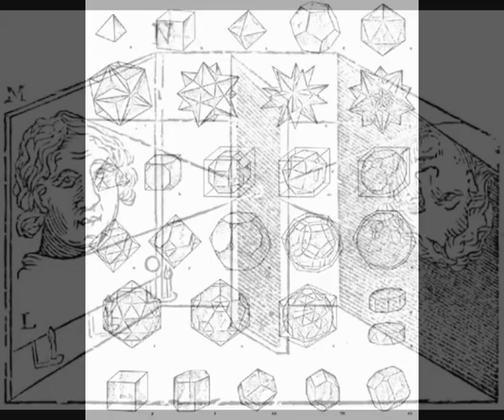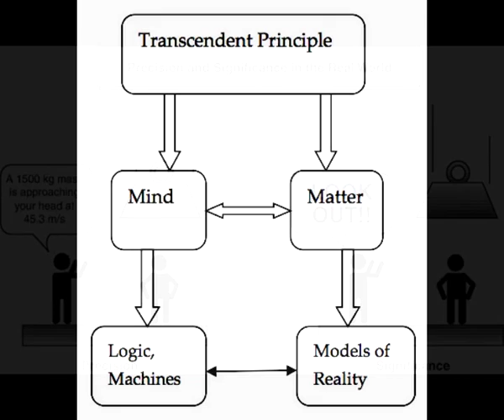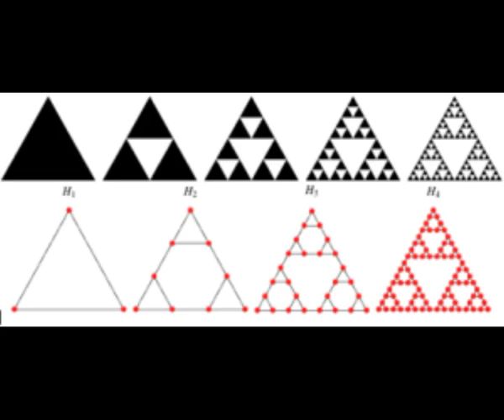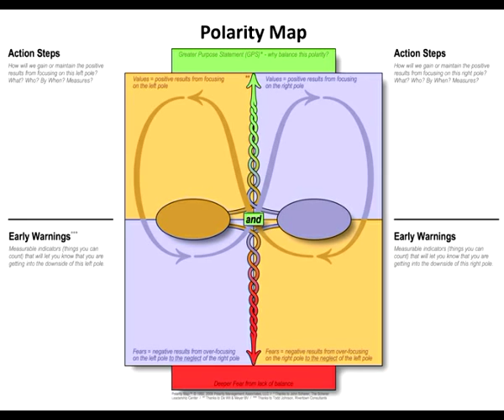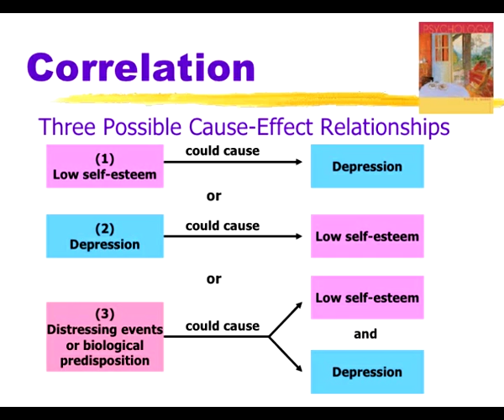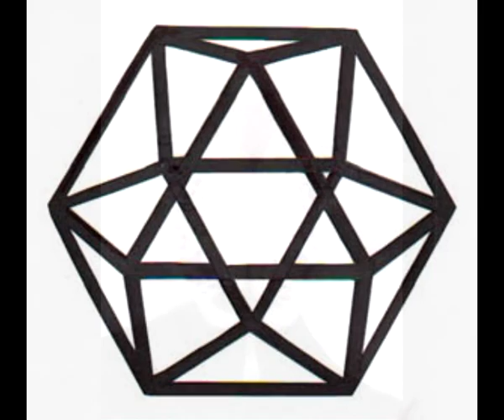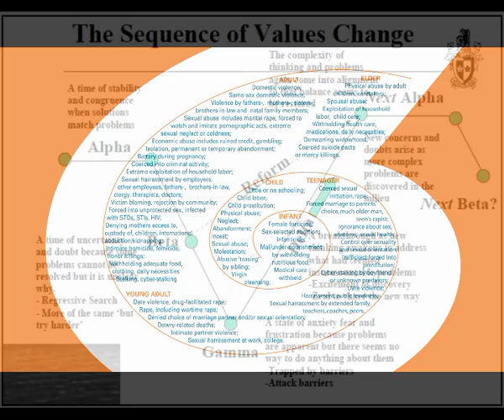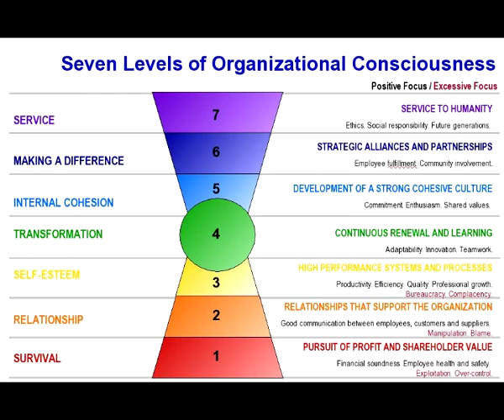Natural Law: The 7 Hermetic Principles A Lecture By Spencer Eskridge, with Slideshow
Spencer Eskridge gave a brief lecture over and engaged in an intellectual dissection of Natural Law- The Hermetic Principles.
Below is a link to the audio. A big "thank you" to Aug Tellez for hosting the platform.
Enjoy. - Spencer Eskridge

FOR THE BENEFIT OF HUMANITY AND THE CONTINUATION OF THIS CIVILIZATION Chapters 1, 2 and 3 of =The Unveiling of the Hidden Knowledge and the Secret Space program

The Unveiling: Chapter 4 The Convolution of Time; A Preview of Phase-3 Disclosure Information, How the Secret Operations Have Altered History and Influenced Humanity

If you would like to assist in the video transcription process, please see this Forum to check if the video has already been selected. Then fill out the form in the first thread to select your video and the time segment you will transcript, thank you!